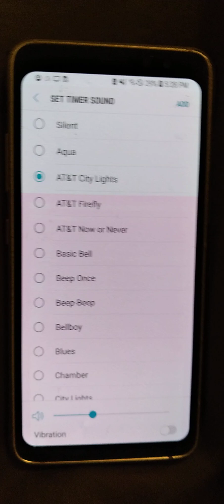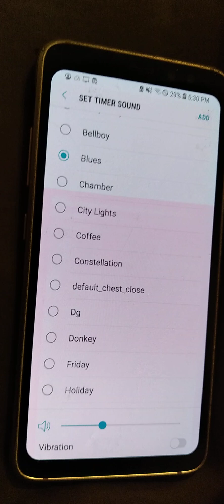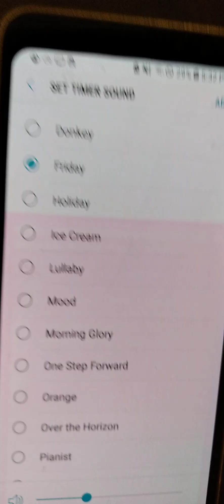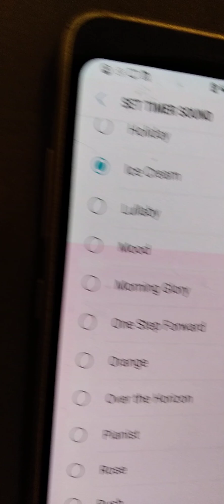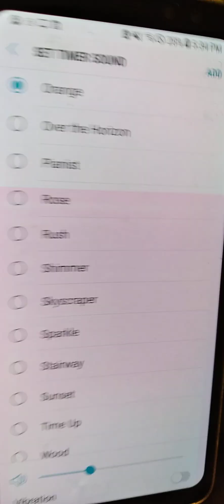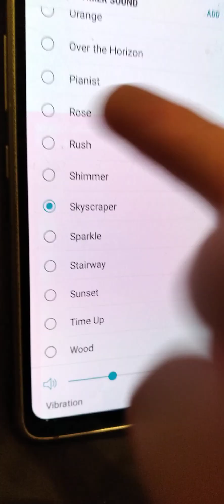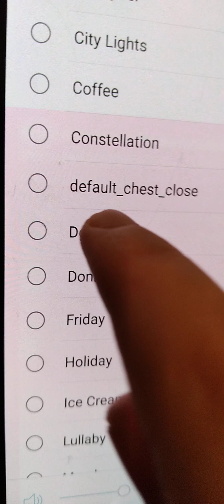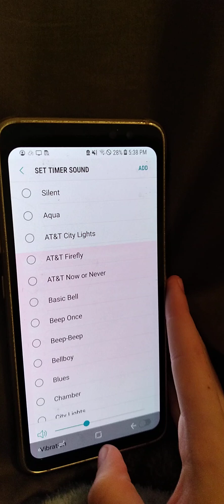all Galaxy s8 active ringtones